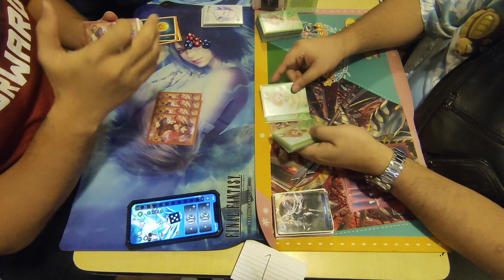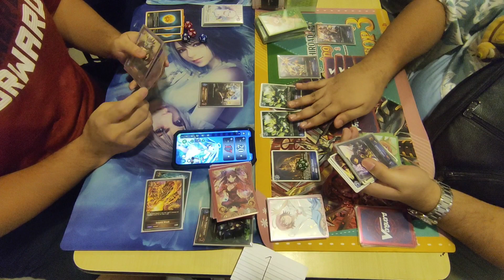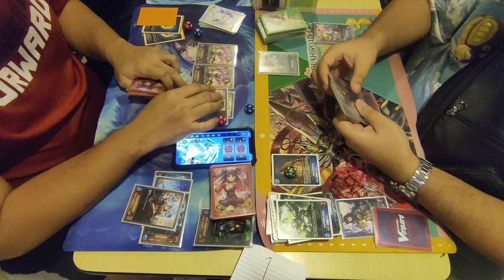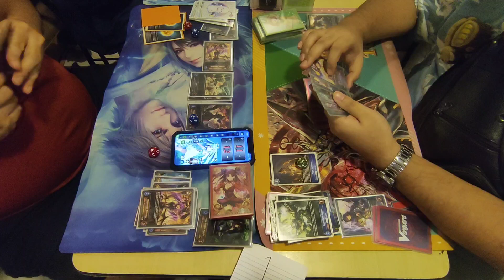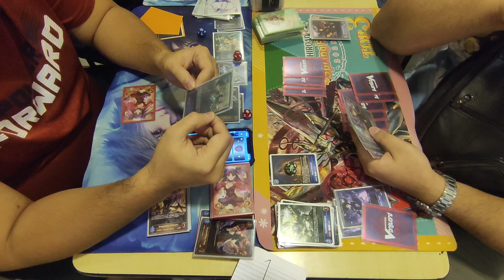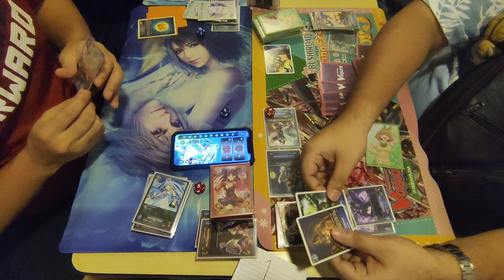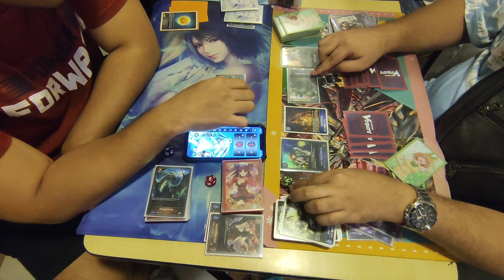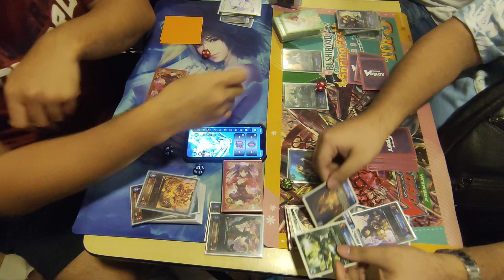[ Fortress | 07-22-2023 ] Dragoncraft VS Dirt Runecraft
Shadowverse Evolve
Saturday Locals
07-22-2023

Round 2

GPat [ Dragoncraft ]
VS
Joseph L. [ Runecraft ]

Fortress Toys & Hobbies
- V-Mall Greenhills Shopping Complex, N. Western Street Ortigas Avenues, San Juan.

Tournament Area
Bacolod Chicken Inasal
- G Stop Greenhills Shopping Center, N. Western Steet San Juan

Note:
1.) We are strictly following Nationwide Quarantine Protocols and Implementing Social Distancing. We are also limiting the people inside the Shop.
2.) We encouraged our players to provide or show us vaccination cards on or before starting the tournament.
3.) Videos are not edited and posted raw. Misplays may occur. Corrections, Tips, and other comments are welcome.

We provide One Piece Card Game, Cardfight! Vanguard and Shadowverse: Evolve contents. Box Openings, Tournaments, Casual Games, Deck Profiles and many more.

If you have time, follow our other social media platforms. We share the tournament reports and deck list as well here: